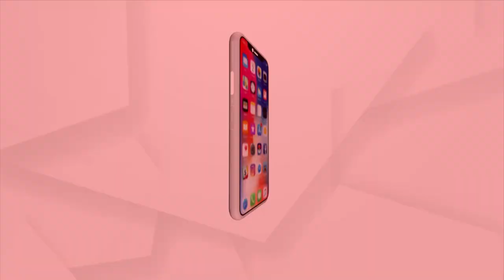BJD Distributing Money and Bribing Voters for Panchayat Election in Kalahandi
BJD is distributing money from house to house in Kalahandi district for Panchayat Election in Kalahandi.